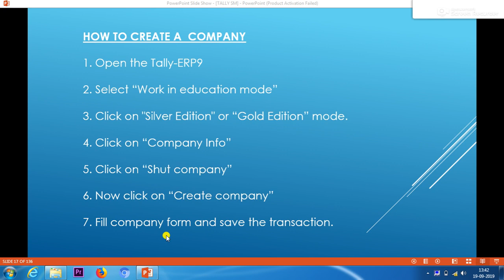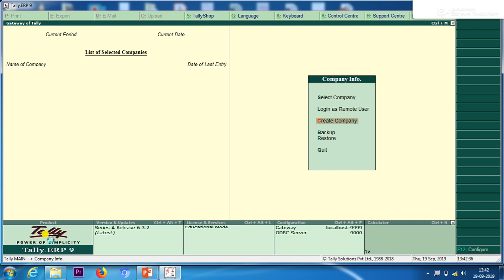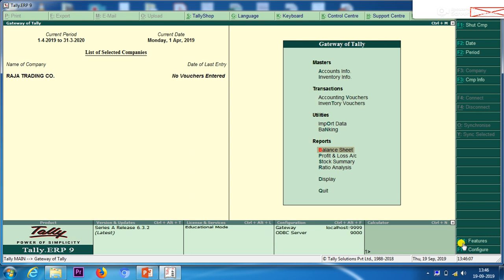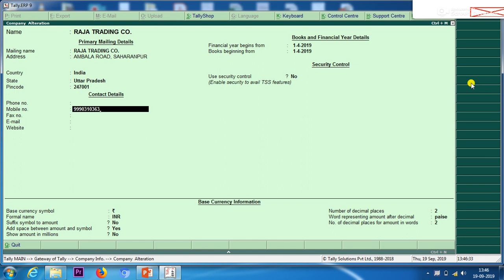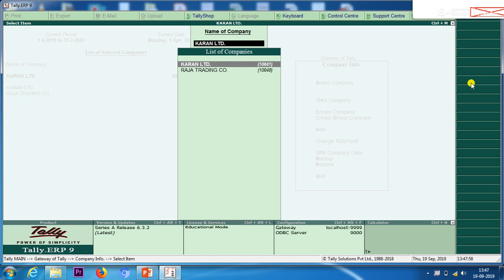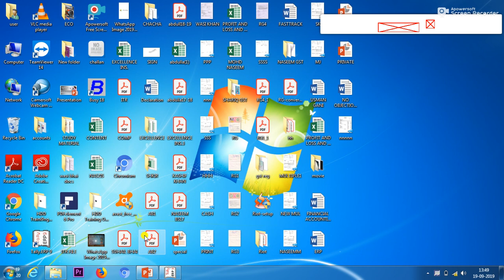GST Sr Accountant Course - Sample Video - Start from Oct'19